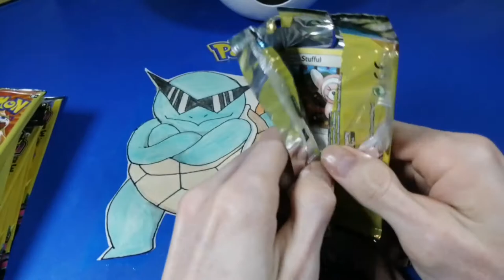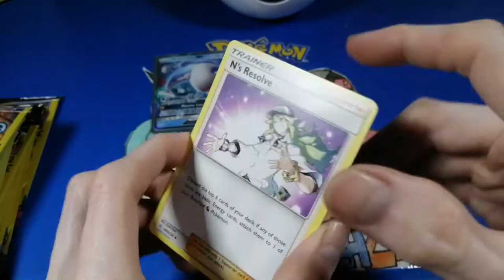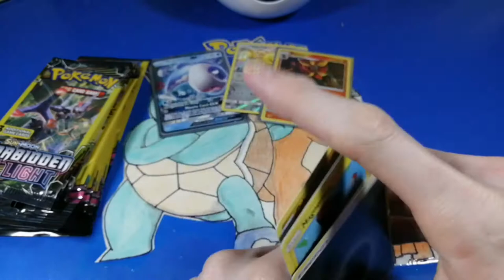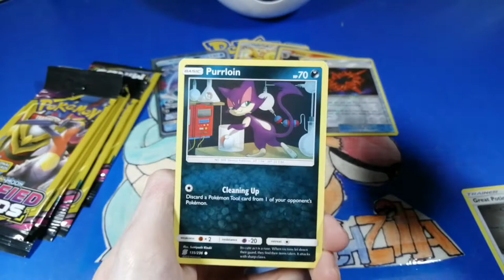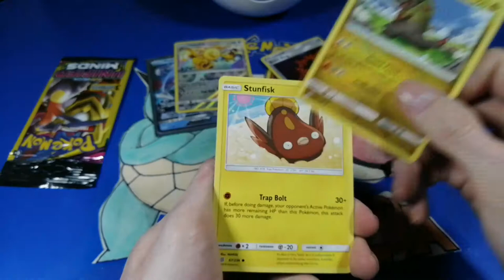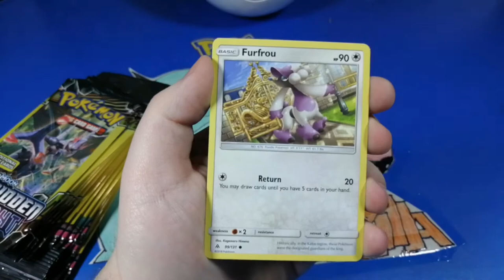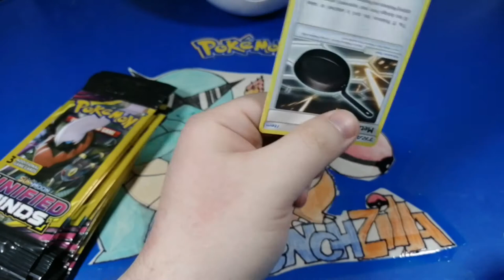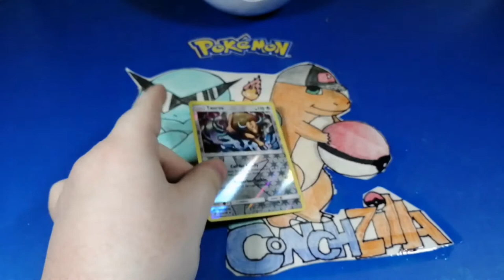ZILLA'S TRIGGERED!!! Opening $1 Pokémon Packs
What is your favorite card or reaction that we have done so far?
Write your answers in the comments below 😁

📦Mark Stevenson.     📦